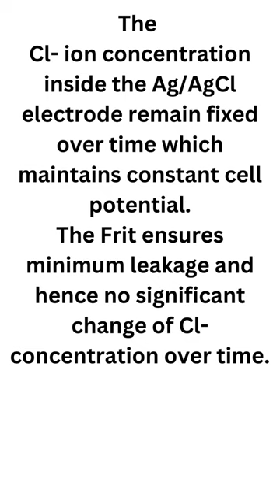How Ag/AgCl electrode maintains constant cell potential?